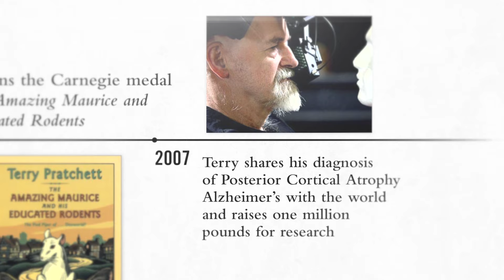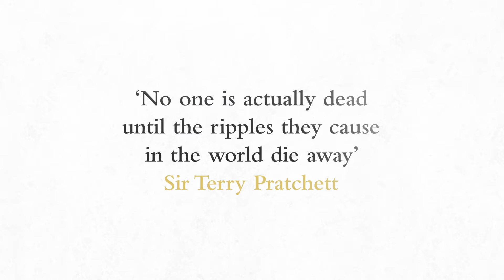Terry Pratchett: A Life with Footnotes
A timeline of Sir Terry Pratchett's life, publishing and achievements.

The paperback, audiobook and ebook of Terry Pratchett, A Life with Footnotes is available now.